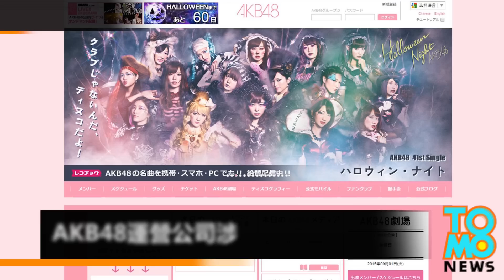AKB48運營公司 涉嫌逃漏稅5億日幣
AKB48等偶像團體所屬的運營公司AKS，日前遭東京都國稅局揭發涉嫌逃漏稅。

截至2014年11月前的三年，未申報的部分總共約有5億日幣，追補繳稅額共約1億日幣以上。

有四億日幣是用在成員們的房租、私人旅行以及牙齒矯正等費用，這些皆不被認可為公司經費。

AKS支付事務所成員們薪水，另一方面還代墊團員們的房租和旅費，以公司經費來處理，而這其實也是需課稅的內容。

該公司表示，這些是AKB走紅之前發生的事情，公司還沒來得及處理完。

據說追繳的1億多日幣已經都補繳了，而這種盡量息事寧人的做法，倒也是符合AKB48的歌名「我們不戰爭」…對吧？